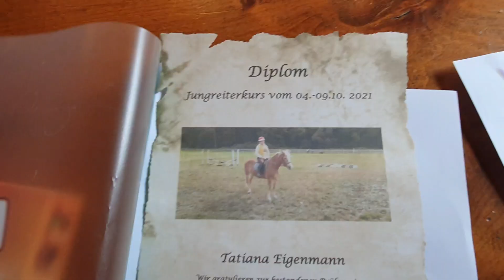Романтический день| обзор отеля | экзамен сдала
Всем привет. Мой курс верховой езды закончился, я сдала экзамен и Беат устроил мне Романтический вечер в красивом отеле с видом на Бриенц озеро. Я проведу обзор отеля , покажу, классный ресторан где мы ужинали и отличный завтрак в корзине в отеле.